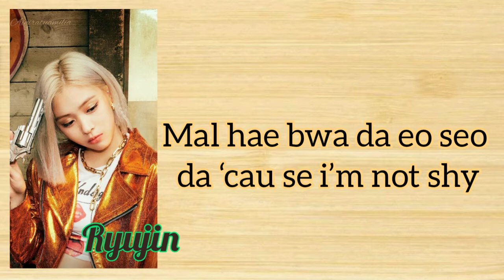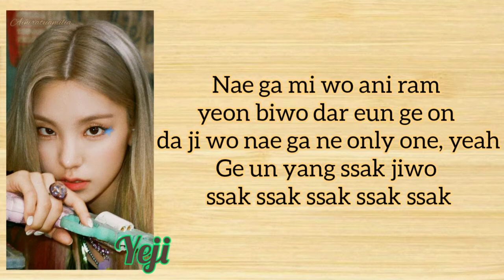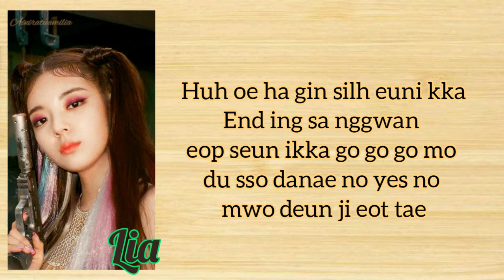ITZY - (있지) "Not Shy " [Easy lyrics]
⚠️This is my work, not copying
or taking from someone else's
so please reward it⚠️

‼️attention‼️

I apologize if there is an error in writing the text 🙏🏻🙏🏻🙏🏻